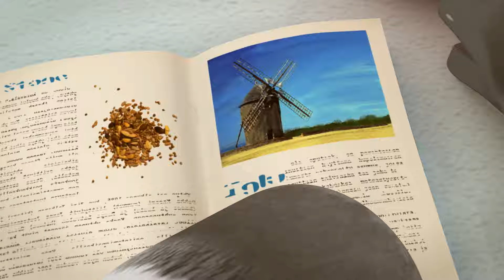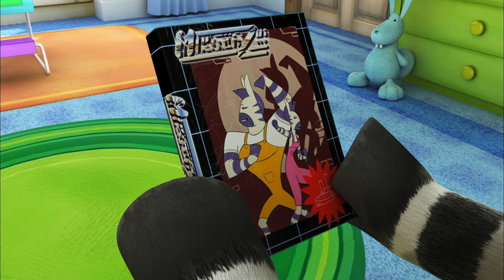Le Avventure Colorate d’Autunno! 🍁|Le Migliori Avventure d’Autunno di Sempre! ZOU in Italiano 🦓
Per più episodi e compilation di ZOU, assicurati di ISCRIVERTI su

Nuovi video di ZOU ogni martedì e venerdì!

La vita quotidiana di una famiglia di zebre: curiosità, amore e immaginazione. Zou, una piccola zebra di cinque anni, vive in una città abitata solo da zebre. Lui e la sua grande famiglia vivono in una grande casa proprio accanto al suo migliore amico, Elzee.